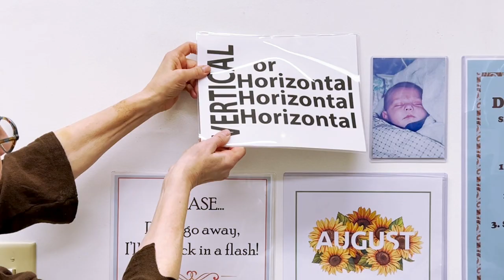DocU-Sleeve Sheet Protectors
DocU-Sleeves are like potato chips. Once you start using them you can't stop! Posting and protecting signs and documents is a breeze. Stop laminating!